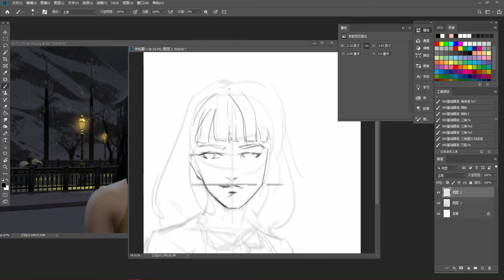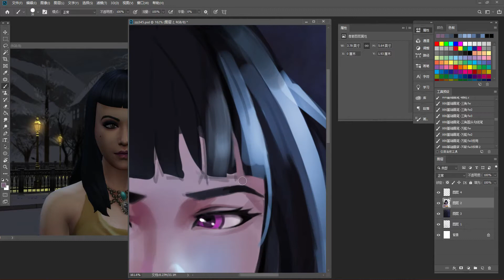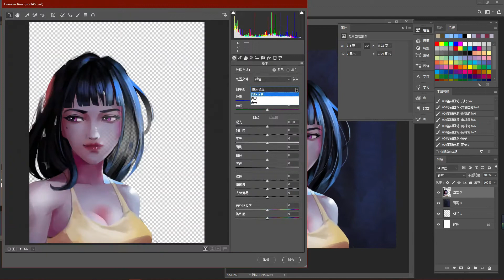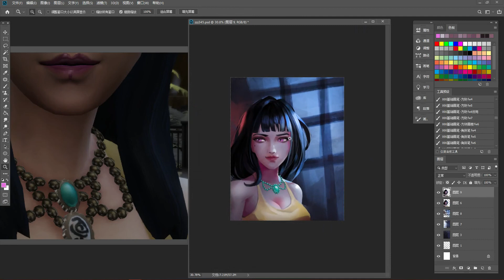Sims 4 NPC Lilith莉莉丝 -Digital Painting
What would it be like if Lilith, who has always been a vegetarian, switched to eating meat? (cry and laugh)
The original drawing of the Sims NPC continues...